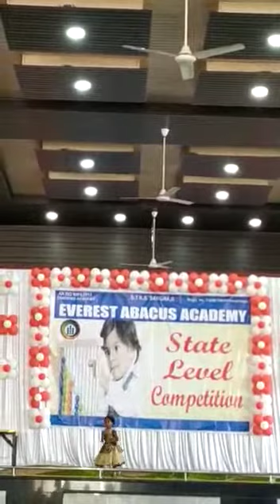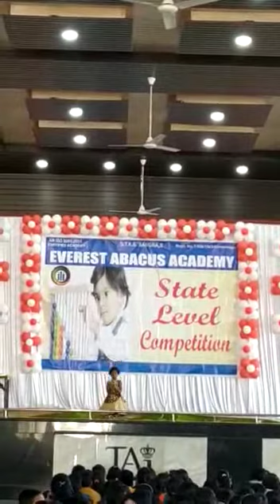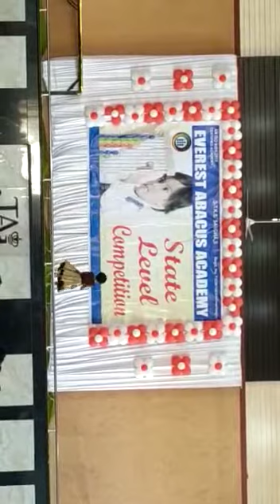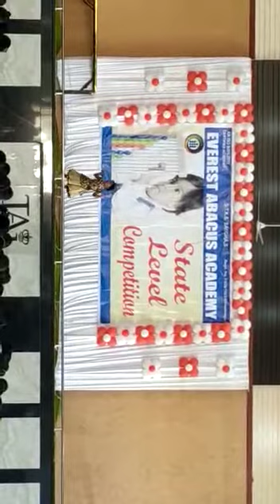एव्हरेस्ट अबॅकस राज्यस्तरिय स्पर्धा